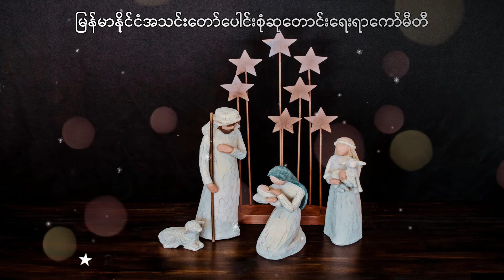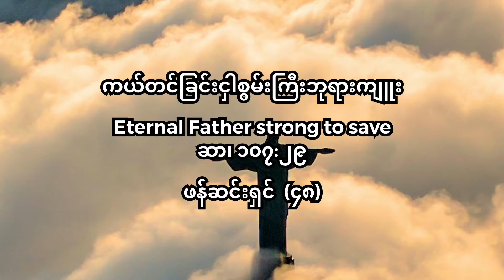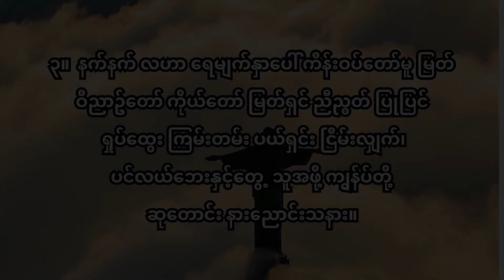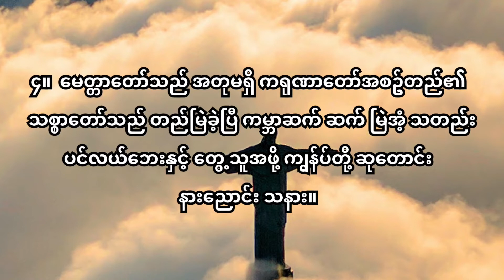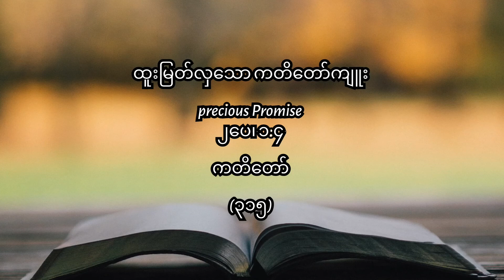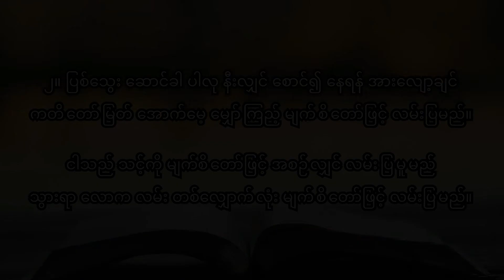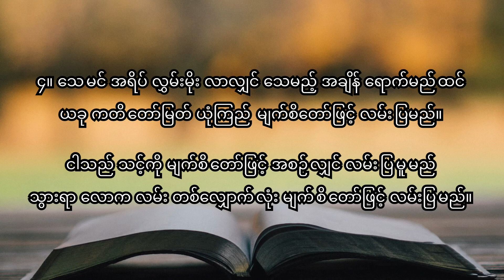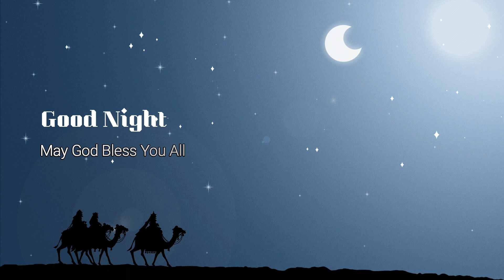ညစဉ်စုပေါင်းဆုတောင်းခြင်း - ၂၇၊ ‌ဒီဇင်ဘာ၊ ၂၀၂၁